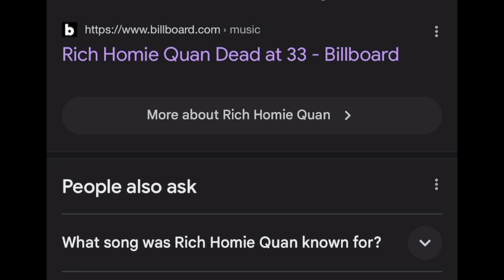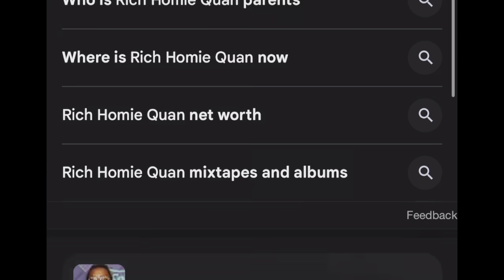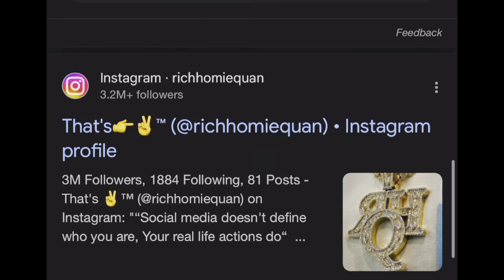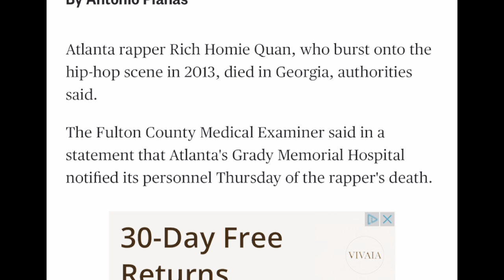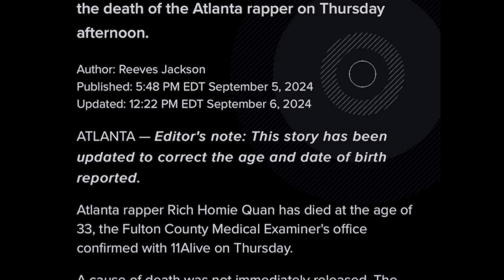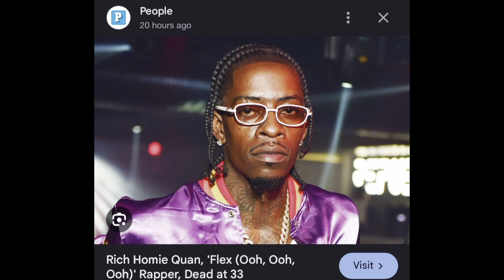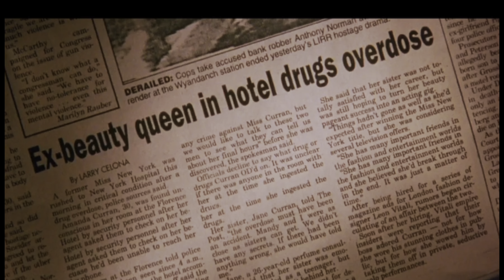Rich Homie Quan Dead At 33 + The 911 Call